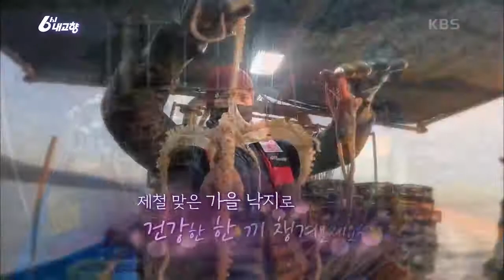[6시 내고향] 보성 녹차밭에서 ★낙지댄스★ (※무반주 주의) KBS 20201118 방송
[수요일엔 수산물] 황금 바다에서 찾은 보약 낙지 - 전남 보성
낙지 선장님한테 불호령에 혼남~
통발에 낙지 찾느라 미끼 챙기느라 바쁘다 바뻐~
그럼, 조업 마치고~
힘이 불끈! 낙지 한 상 먹어볼까요? 20201118